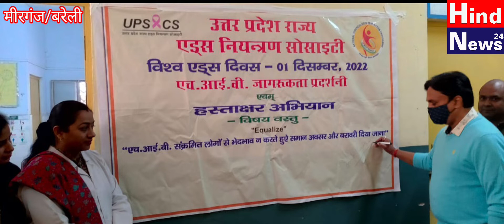मीरगंज सीएससी पर आयोजित हुआ विश्व एड्स दिवस व वृहद्ध मानसिक स्वास्थ्य जागरूकता शिविर।Today News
guruwar samudayik swasthya Kendra mirganj per Vishva ads Divas ka aayojan Kiya Gaya jismein Uttar Pradesh rajya ads control society Lucknow ke nirdeshanusar ictc center per Vishva ads Divas ka aayojan ka hastakshar abhiyan bhi chalaya gaya society dwara diye Gaye slogan HIV sankramit logon se bhedbhav Na karte hue unhen saman avsar aur barabari Diya Jana nirdharit Kiya Gaya chikitsa Dikshit doctor Amit Kumar ne bataya samudayik swasthya Kendra per 2014 mein ictc Kendra sthapit Kiya gaya tha 2014 se ab tak kul 34 ads ke marij chinhit kiye gaye hain mansik swasthya shivir mein swasthya vibhag ki team dwara 212 mansik marij marijon ne Pratibha Kiya